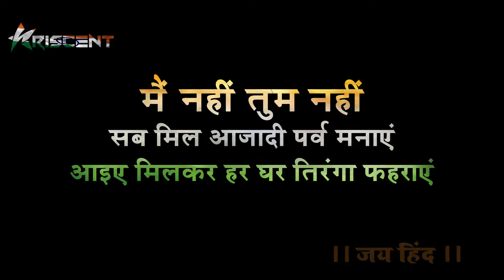Har Ghar Tiranga Anthem Song | Azadi Ka Amrit Mahotsav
‘Har Ghar Tiranga’ is a campaign under the aegis of Azadi Ka Amrit Mahotsav to encourage people to bring the Tiranga home and to hoist it to mark the 75th year of India’s independence. The idea behind the initiative is to invoke the feeling of patriotism in the hearts of the people and to promote awareness about the Indian National Flag.

To mark this momentous occasion, you are encouraged to hoist the flag in your homes from 13th to 15th August 2022.

Apart from this, you can also ‘Pin a Flag’ virtually along with posting a ‘Selfie with Flag’ on the site.